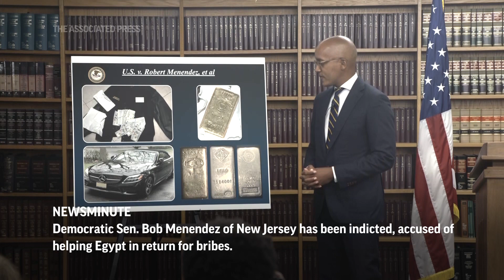AP Top Stories Sept. 23 P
(22 Sep 2023) Here's the latest for Friday, Sept. 23: New Jersey Democratic Sen. Menendez indicted; Auto workers expand strike; Ukraine hits Russian navy HQ in Crimea; Pope Francis prays for migrants